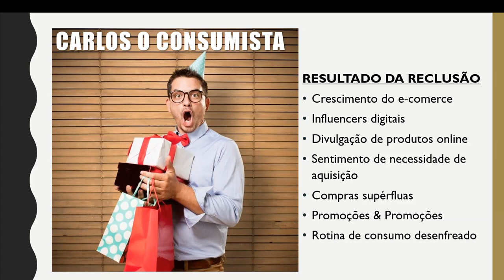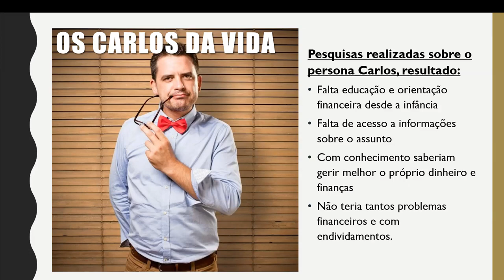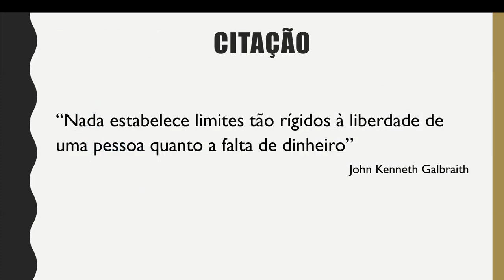Squad Bunny Bunny - Bunny Cash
Ana Beatriz Fonseca de Miranda - 221506 - Direito
Breno Reis Alexandre - 221338 - Psicologia
Gabriela Parreira Ribeiro - 221049 - Psicologia
Joel Santos Souza Neto - 221500 - Direito
Júlia Rodrigues e Campos - 221245 - Psicologia
Larissa Pereira Teixeira Rossi - 221096 - Direito
Leandra Rodrigues Garcia - 221201 - Direito
Mariah Correa Martins - 221030 - Direito
Rebeca Gouveia Ikeda - 221107 - Direito
Vinicius Souza Simões - 221387 - Direito
Nós, por meio de um app iremos ajudar as pessoas com dificuldades de administrar suas finanças na qual se veem em um cenário cheio de dividas acarretadas por consumismo exagerado.
O projeto é um app na qual iremos disponibilizar diversos materias auxiliando o perfil com problemas semelhantes aos descrito acima.